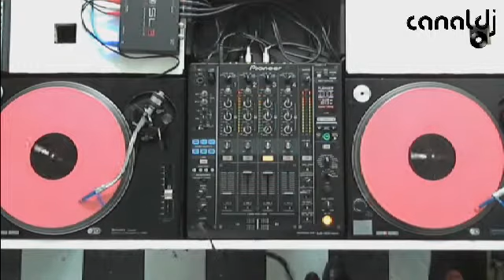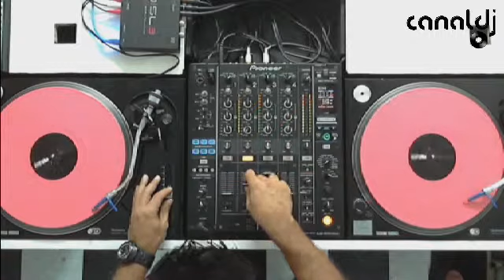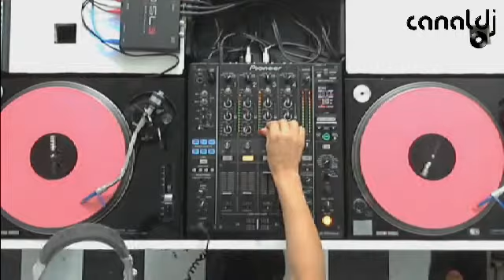Apus Project ( Canal DJ, 22.03.2014 )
Set do DJs Justin & Cibele Goes - Apus Project, gravado e transmitido ao vivo no Canal DJ em 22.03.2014